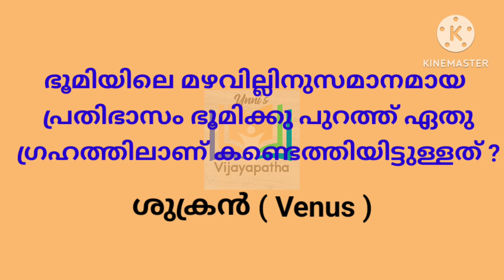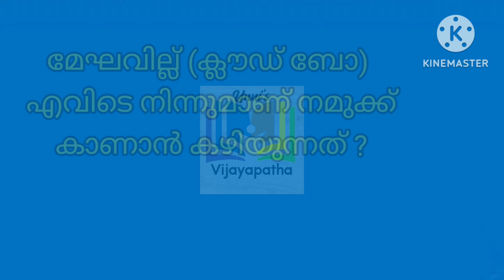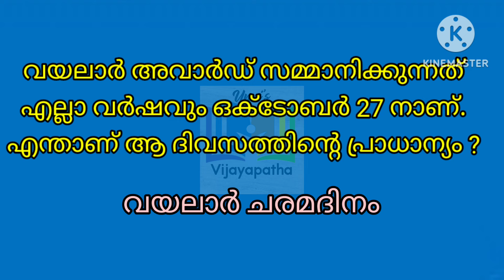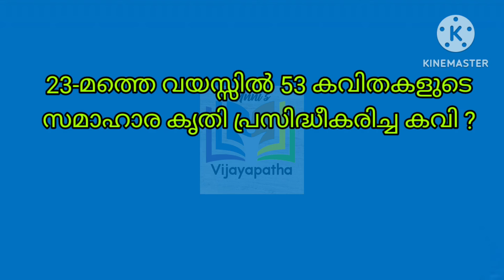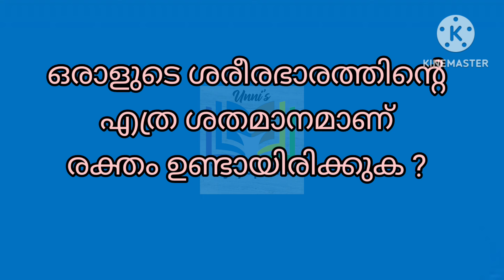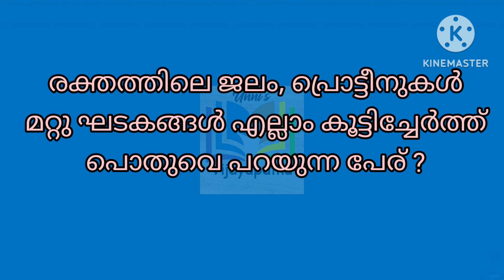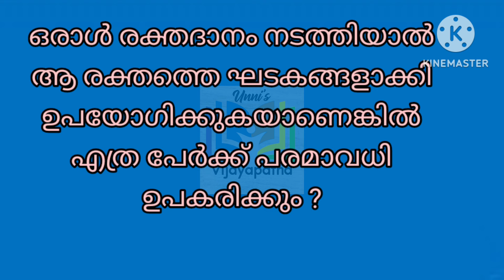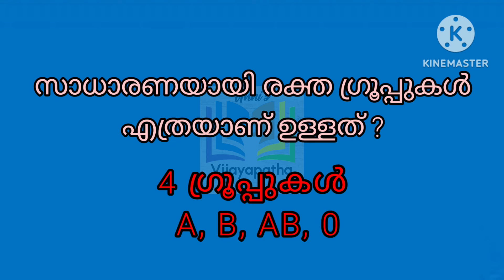അക്ഷരമുറ്റം ക്വിസ് LP, UP 2024| Aksharamuttam Sub District and District Model Quiz| UnnisVijayapatha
സബ് ജില്ല, ജില്ലാതല അക്ഷരമുറ്റം ക്വിസ് മോഡൽ ചോദ്യങ്ങൾ
അക്ഷരമുറ്റം ക്വിസ് LP, UP
Aksharamuttam Sub District and District Model Quiz
Unnis Vijayapatha
അക്ഷരമുറ്റം ക്വിസ് എൽ.പി.,യു.പി.
ദേശാഭിമാനി അക്ഷരമുറ്റം ക്വിസ്
Aksharamuttam quiz 2022  അക്ഷരമുറ്റം ക്വിസ് Malayalam questions and answers
Unnis Vijayapatha
aksharamuttam quiz sub jilla quiz
aksharamuttam jilla quiz
Aksharamuttam Quiz 2024 LP അക്ഷരമുറ്റം ക്വിസ് പരിശീലനം
Questions and answers for deshabhimani aksharamuttam quiz 2024 Sub District and Diastrict Level
aksharamuttam quiz
ദേശാഭിമാനി അക്ഷരമുറ്റം ക്വിസ്
അക്ഷരമുറ്റം ക്വിസ്
akshara muttam quiz Ip questions
akshara muttam up questions Aksharamuttam quiz 2024 Aksharamuttam quiz 2024 malayalam Aksharamuttam quiz 2024 hss
Aksharamuttam quiz 2024 lp Aksharamuttam quiz 2024 up
Aksharamuttam quiz 2024 hs
Aksharamuttam quiz 2024 malayalam Ip Aksharamuttam quiz 2024 malayalam up
Aksharamuttam quiz 2024 malayalam hs Aksharamuttam quiz 2024 malayalam hss
aksharamuttam quiz,aksharamuttam quiz 2024, aksharamuttam quiz questions and answers, aksharamuttam quiz Ip,
aksharamuttam quiz2024,
aksharamuttam quiz festival,
Quiz prepared by Unni master Rtd. Teacher